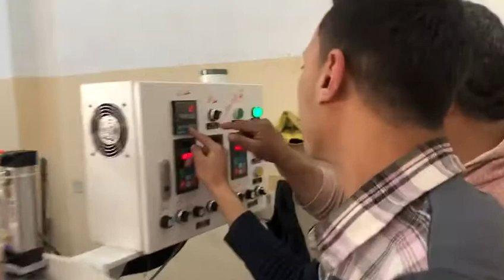After service in India for WT55/75-1250mm automatic stretch film machine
We can free support customer on techniques

Ms. Edna Wang